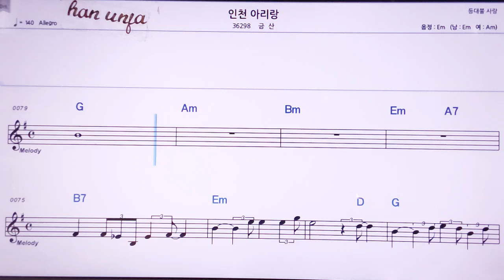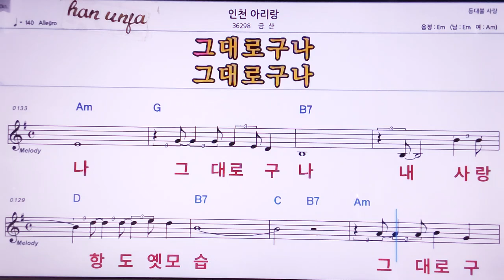💖인천 아리랑/금산 👍MR,노래방, 악보, 코드,Karaoke With Sheet Music